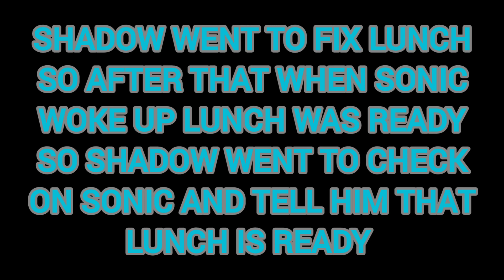chap hedgehog sonic hedgie 5 the end